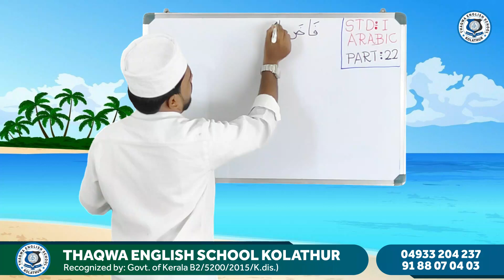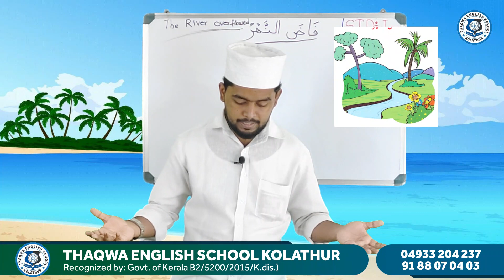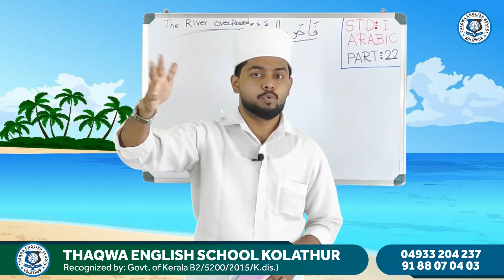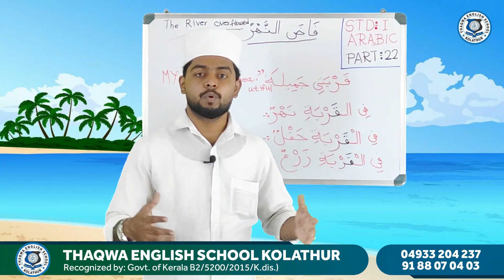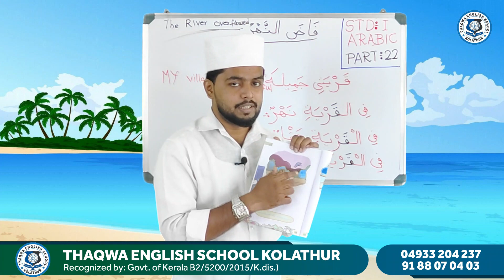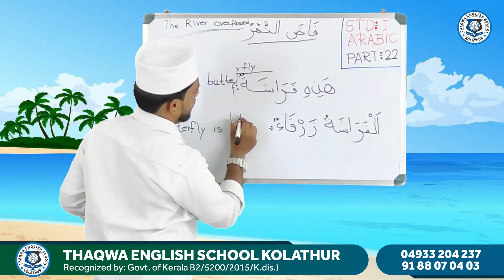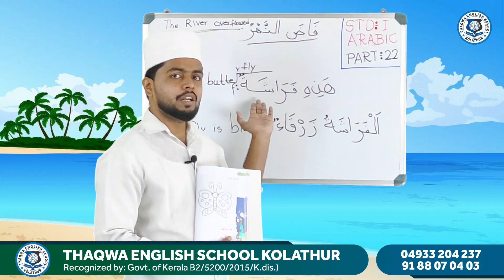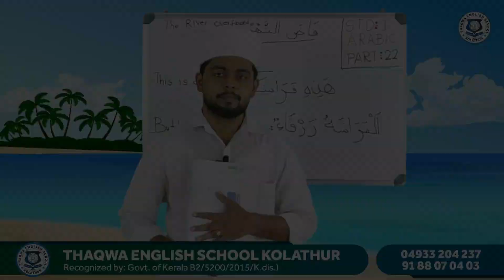Class 1 Arabic Part 22 Ajmal